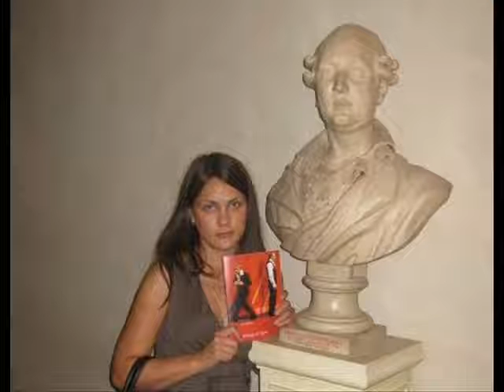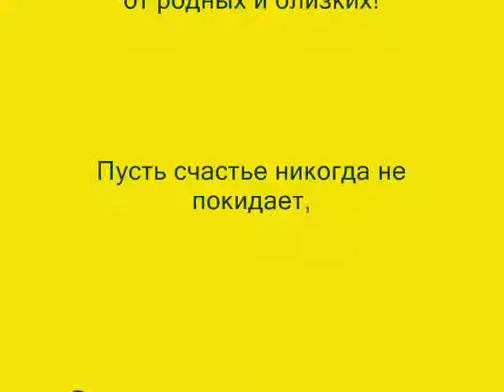Анечке 25.wmv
Поздравляем с юбилеем!